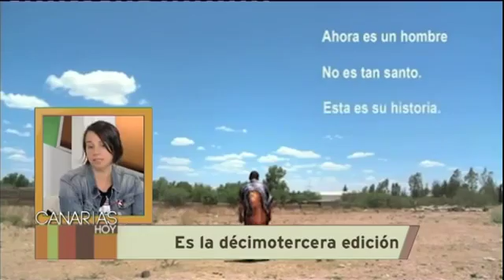Ibértigo 2015 en 'Canarias hoy' TVC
Ibértigo 2015
Celina Murga y la Asociación de cine Vértigo hablan en el programa  'Canarias hoy' de la Televisión Autonómica Canaria, emitido el 21 de octubre de 2015.